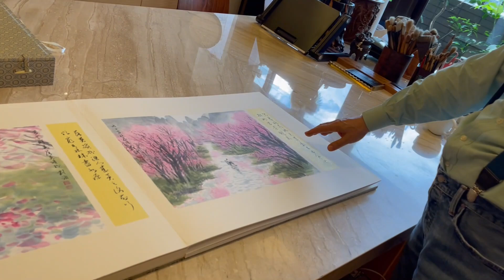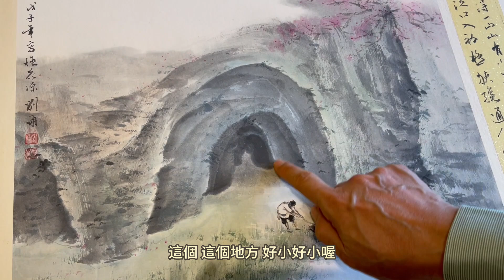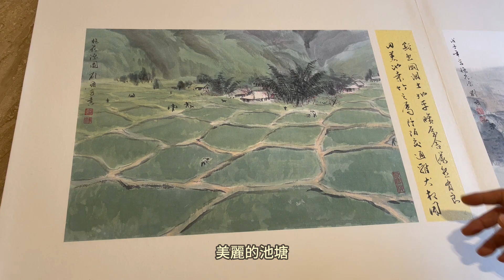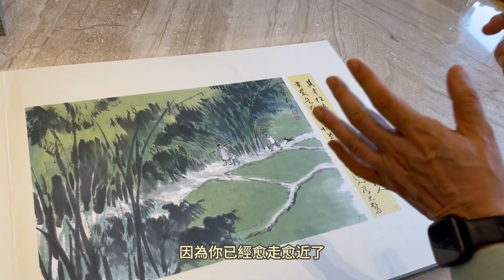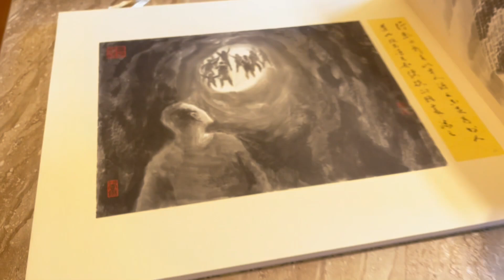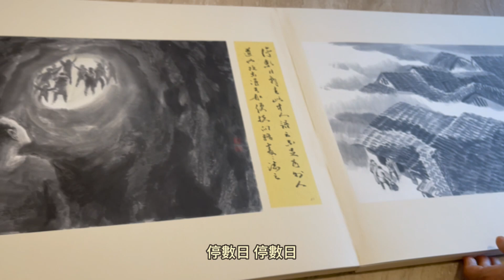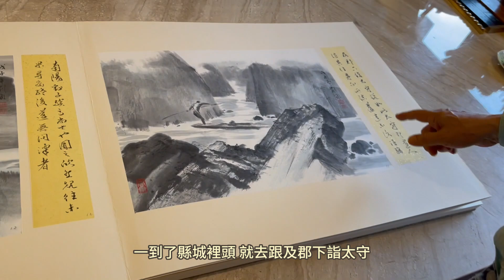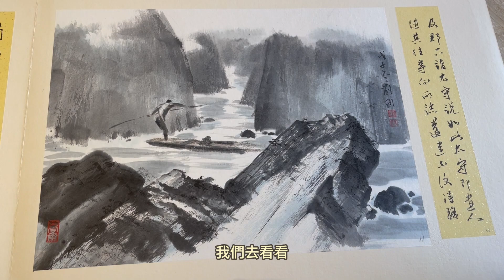劉墉講堂──讀書與寫作2：《桃花源記》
今天談談陶淵明的《桃花源記》。
有田園詩人之稱的陶淵明，他的文字非常樸實，更重要的是意象鮮明。從上次談到的《歸去來辭》到今天的《桃花源記》，都可以見到他的用詞簡練，而且彷彿拍電影般，一個鏡頭跟到底。
《桃花源記》比《歸去來辭》更是一鏡到底。不但意象的經營好，文章裡還有不少伏筆，譬如「忘路之遠近」這句話，如果他不寫，讀者難免會想：「你既然是武陵漁人，怎麼會對那邊的水路不熟呢？」
又譬如「既出，得其船，便扶向路，處處誌之」，也很耐人尋味，雖然那是他進去的路，但顯然詭異，令他迷惑而需要處處作記號。問題是後來為什麼又找不到記號了呢？那些記號到哪兒去了？這簡直就是偵探小說嘛！
至於結尾「南陽劉子驥，高尚士也，聞之，欣然規往」，也非常有意思，好像西方電影往往在大家都認為結束的時候，又冒出一小段。這位劉子驥還沒出發，就莫名其妙死了，會不會是被桃花源裡派出的殺手暗算了？